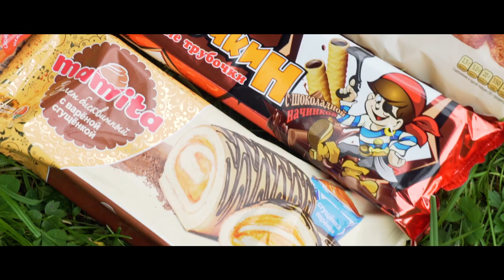Кондитерская фабрика ВИТЬБА 2019 в Витебске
Кондитерская фабрика "Витьба" в Витебске  - лидер в Беларуси на рынке сухих завтраков, а также одно из наиболее значимых предприятий республики по выпуску мучных кондитерских изделий (в пятерке крупнейших производителей кондитерских изделий Республики Беларусь).
Продукция предприятия неоднократно была удостоена высоких наград и становилась победителем международных конкурсов:"Продукт года", "Выбор года", "Лучшие товары Республики Беларусь", "Лучшие товары Республики Беларусь на рынке Российской Федерации", "Продукт Олимпийского качества", "Наша марка".

Бренд "Витьба" призван улучшать качество жизни своих потребителей. Ведь готовые завтраки и сладости от фабрики "Витьба" - это неисчерпаемый источник энергии, хорошего настроения и натуральной природной пользы. С поддержкой и заботой от кондитерской фабрики "Витьба" наши потребители движутся вперёд, наполняют свою жизнь новыми впечатлениями и поднимают ее на высокий, качественно новый уровень!